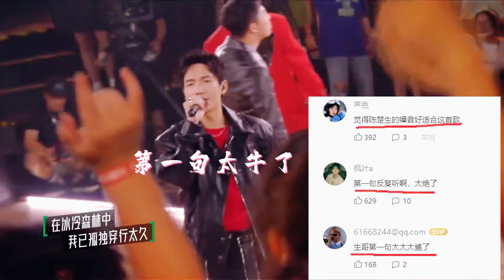陈楚生做梦也没想到，自己8年前唱的老歌，竟突然火爆全网！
作为07年快乐男生冠军，他当年的消失一直是很多人的“意难平”，而如今他8年前为《旋风少女》演唱的片尾曲《那个远方》却突然在短视频走红，并一度成为了当下无数青春向视频的代表BGM！